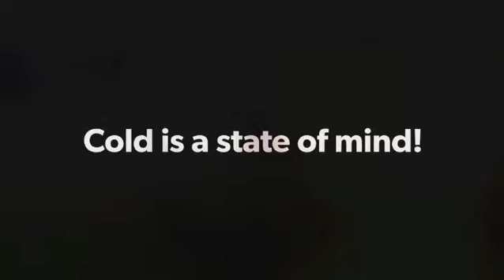RuFF endurance WOD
Ran in the cold this morning. Two new runner per se along with two experienced runners. We ran over to the benches in the FP after the second lap and performed some exercises on them. We had a blast.
Ice in our shorts and backs, yet we were not deterred.
Also making sure we ran at the pace of the slowest runner at all times as to ensure the benefit of the group cohesion and fitness improvements of course.

Great job to Eric, Gil, and Selene!  You guys rocked!

Time - 39:46.8

Selene and I wore XeroShoes.com/go/mi_a_gi Terraflex trail runners and they are the bomb!!! We also used @icebreakers Techtop and man it kept me toasty